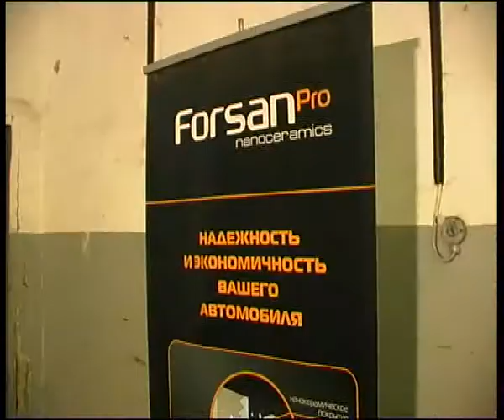forsan 3.flv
Алексей Челейкин - нанообработка двигателя Forsan PRO, Alexey Cheleykin - nano additing in engines Forsan PRO .